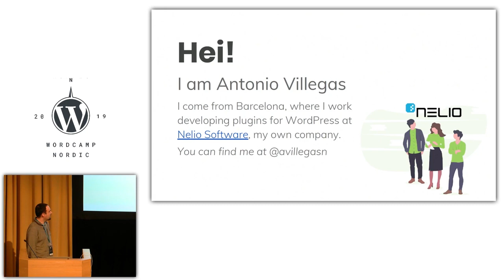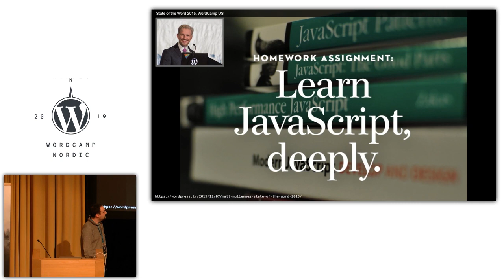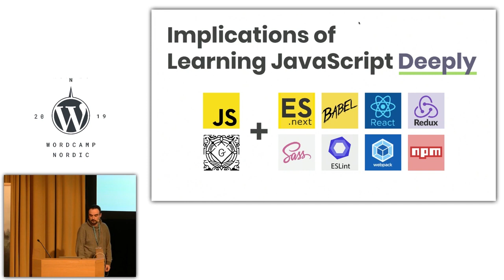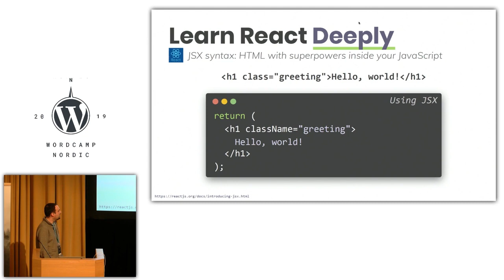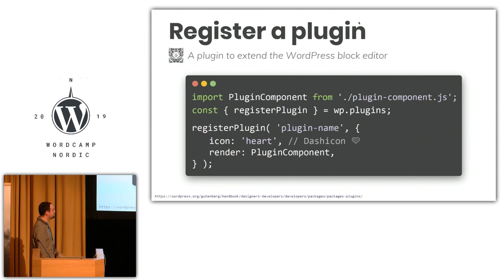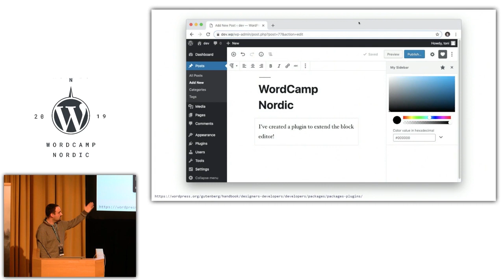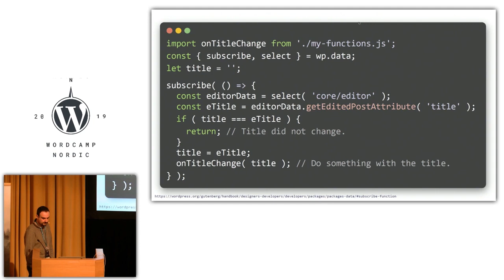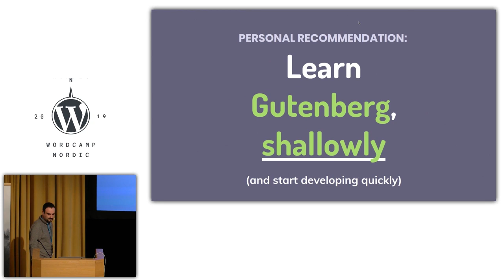Antonio Villegas: Gutenberg Best Practices For WordPress Developers That Had No Time to Learn Jav...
The new WordPress block editor (a.k.a. Gutenberg) is a radical change for developers used to working with PHP. If you needed to learn JavaScript deeply and quickly to update your plugins and keep everything working, you may still feel a bit overwhelmed. The development of blocks represents a major challenge for all of us not proficient in JavaScript. In this talk we will show you a set of good practices to follow when developing with Gutenberg, as well as typical mistakes that you should avoid so that your code doesn’t break anything.